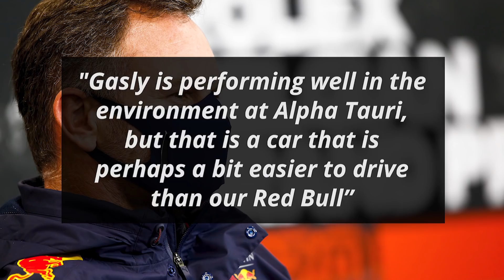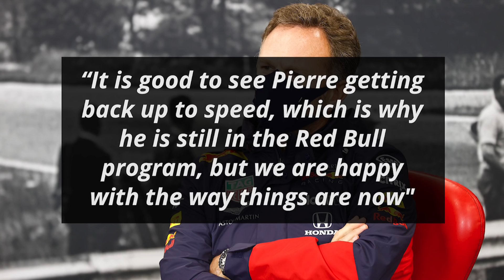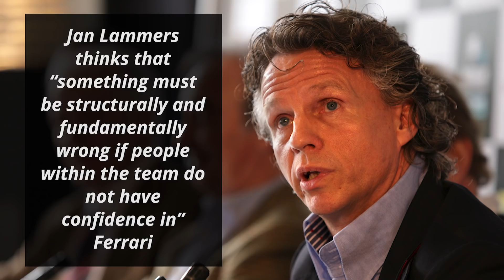Could Gasly Replace Albon at Red Bull?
Red Bull’s Alex Albon’s relative gap in performance to teammate Max Verstappen and the recent resurgence of Alpha Tauri’s Pierre Gasly has prompted some to suggest that they could be swapped around with Gasly getting another shot at Red Bull. Team principal Christian Horner has now revealed the actual chances of that happening.

0:00 - Could Gasly Return to Red Bull?
1:13 - Fast Feed

I'm your host Dillon Shelley and first up on Formula World:

Could Gasly Return to Red Bull?

Albon would finish 6th at Spa after losing 5th place on the last lap to Renault’s Esteban Ocon while Max would finish on the podium.

Horner gave his thoughts on this

“So, Alex wasn't able to hang on to that fifth place. Nonetheless, he did a good job defending hard throughout the Grand Prix”

He then looked at Gasly’s string of good performances and hinted at why it might not be fair to compare his results to those of Albon

"Gasly is performing well in the environment at Alpha Tauri, but that is a car that is perhaps a bit easier to drive than our Red Bull”

He further explained why they are still on the right path with Albon

“Alex’s performances on Sunday have been strong and he had a good race again at Spa. His defending and overtaking is always strong so I think we're going in the right direction”

Horner signed off by disclosing the chances of a driver swap

“It is good to see Pierre getting back up to speed, which is why he is still in the Red Bull program, but we are happy with the way things are now"

Fast Feed

Red Bull advisor Helmut Marko has admitted that they “made a mistake by leaning too much on the weather forecast” and adjusting “the car more to the rain and therefore with more downforce” at Spa

“As a result” he feels that they “ended up with too little speed on the straight”

He also added that they “had planned a two-stop strategy, but with Daniel Ricciardo within 18 seconds, that wasn't possible”

Pirelli F1 boss Mario Isola thinks that the tyre allocation for Monza “is intended to give the drivers maximum freedom in the choice of the tyres they want to take into the race”

Vural Ak, the chairman of organizers of the Turkish GP feels that they “need to be prepared for anything” and “if the disease gets worse again than it is today, the race can go on without spectators”

He also divulged that “Formula 1 normally has certain standards about the prices of the tickets but the government has urged” them “to let that go”

Dutch Grand Prix Sporting Director Jan Lammers thinks that “something must be structurally and fundamentally wrong if people within the team do not have confidence in” Ferrari

Mercedes team principal Toto Wolff is of the opinion that “the task of Pirelli is not simple because” they ”have to make products while” the teams “develop F1 single-seaters that increase the aerodynamic load every year”

He also feels that “a tyre that has a lot of grip and lasts for fifty percent of the race would be great for the drivers, but they are not sure that it would guarantee a great show”

Red Bull’s Max Verstappen considers the race track in Turkey as “certainly a beautiful circuit” and is “looking forward to driving there”

Ferrari team principal Mattia Binotto “will be curious to see which teams are affected” by the ban on engine modes

McLaren team principal Andreas Seidl is expecting “another exciting fight with Racing Point and Renault” at Monza but feels that “Ferrari will struggle there”

He, however, accepts that they “should never underestimate that Ferrari has the strength to hit back hard over the course of a season”

Helmut Marko thinks that Liberty Media “are very direct, but sometimes a bit naive. They don't fully understand the political process in Formula 1”

He also feels that “they have to make compromises with the FIA and the ten teams”

Renault’s Esteban Ocon pointed out that they “were faster than Red Bull” at Spa which “is of course very good news in view of next week”

Dr. Sam Shahin, the owner of the Tailem Bend circuit in Australia is “certainly thinking of making” themselves “available” for an F1 race as “nothing compares to” their “circuit and facilities”

Should Red Bull swap Albon and Gasly?